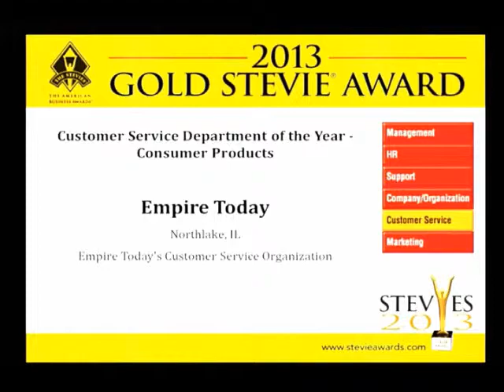Empire Today Wins a Gold Stevie Award at The 2013 American Business Awards